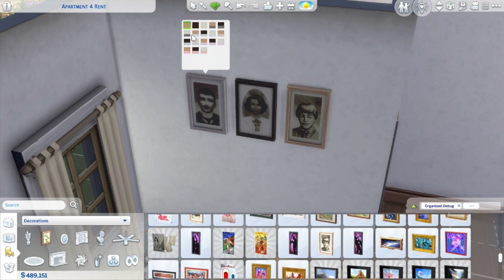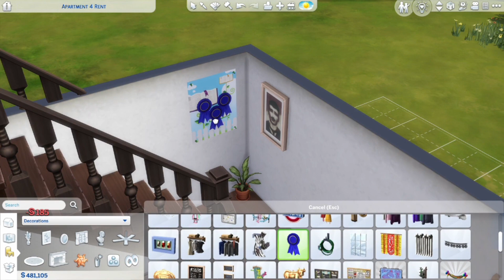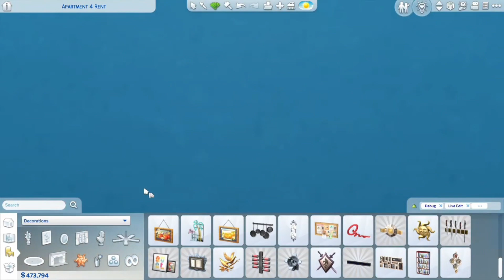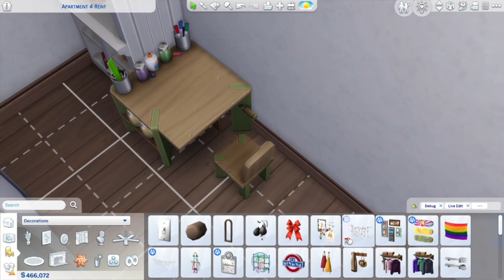Build Local Project: Apartment 4 Rent | Base Game + Parenthood | Sims 4 Speed Build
Hi!

In this video I tried building small family apartment inspired from units seen in the Philippines. A two bedroom apartment for two types of family.

The door on the left is for a young couple working from home and their toddler. They love to diy and their attempts at minimalism is seen in their white and beige interior. Next door lives a single parent in corporate, a teen, and a child. Their apartment is a bit outdated but they try to always keep it tidy.

Ice & Fire
Starcrasher
Stellar Wind
Digital Ghosts
We Cruisin’